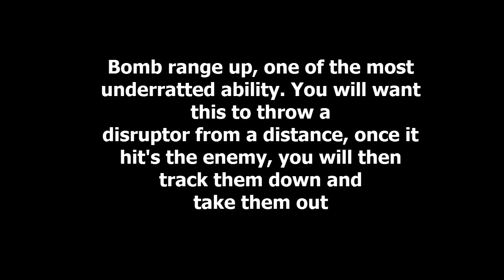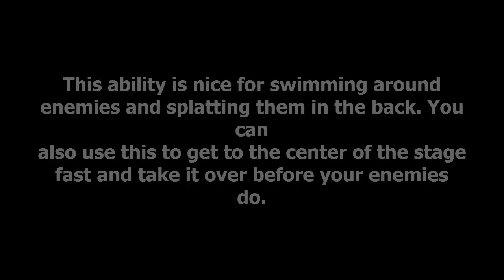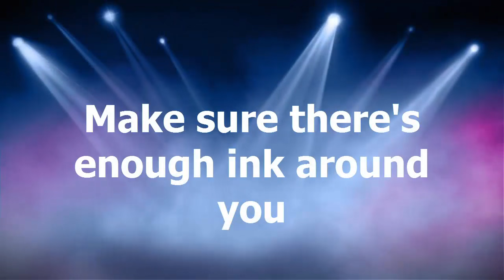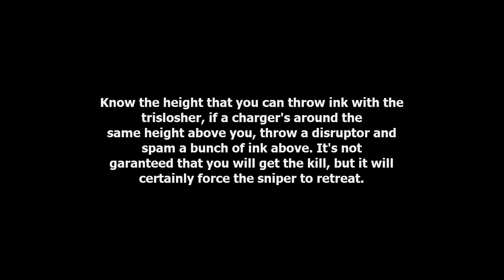[Weapon guide] How to use the Tri-Slosher efficiently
Splatoon "Final Boss Theme (Squid Sisters Ver.)" SYNTHESIA By Claire Anne Carr and Nintendo

Me and my friend Deneb go over all the key points to be successful with the tri-slosher.